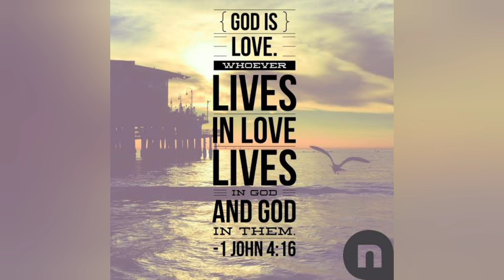Ao guy Singing🎤 Lotha Hymn No. 52 | Potsow Nzan | The Love of God | Nagaland |Northeast- India 🇮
God bless🙏 your all